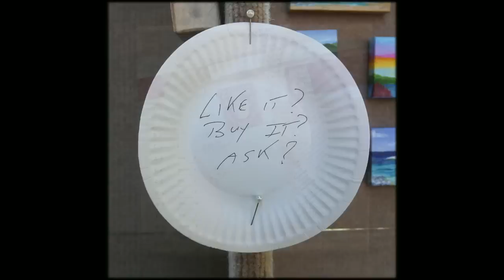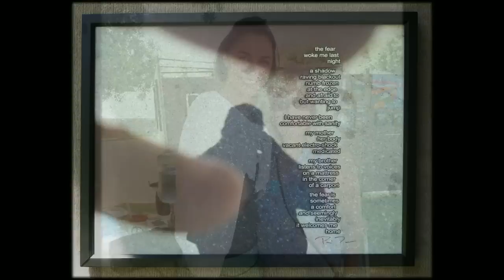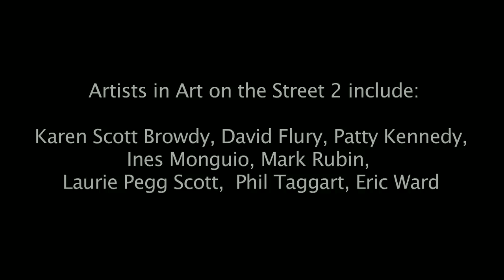Art on the Street 2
The Ventura Artists Union Art on the Street 2 exhibit took place Saturday, August 23, in Figueroa Plaza in Ventura, California.